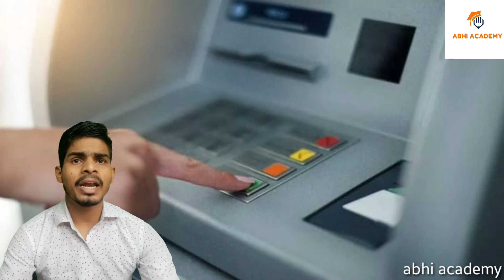India's first milk ATM.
गुजरात के आणंद में अमूल डेयरी की ओर से एक एनी टाइम मिल्क (एटीएम) मशीन लगाई गई है. गुजरात के आणंद में अमूल डेयरी की ओर से एक एनी टाइम मिल्क (एटीएम) मशीन लगाई गई है.

facts in hindi,
facts mojo